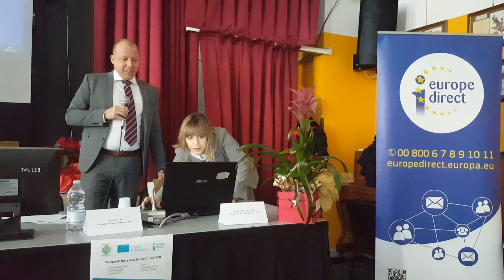9 January 2020:"Second day Project Net4EU".